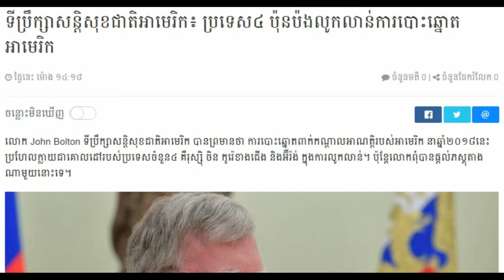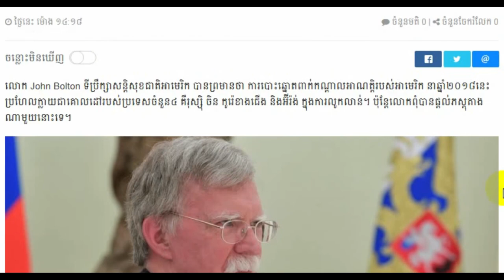Khmer Breaking news, Khmer news 2018 Khmer hot news Cambodia news for you,Share World,